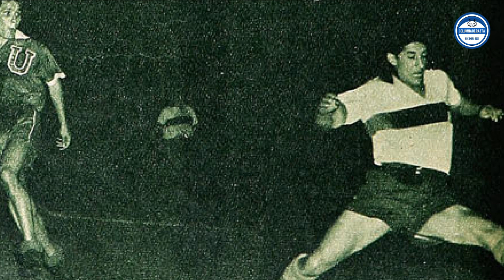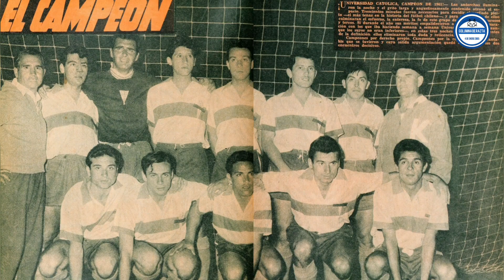🎙️ NotasCDR: La historia de Universidad Católica campeón 1961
Origen: Audio original. Fotos de Revista Estadio.

Fecha de subida: 3 de febrero de 2021.

Nota: El público asistente al primer partido de definición fue de 45.414 personas.

En el video aparece un logo correspondiente a la tercera etapa (ver cronología en el blog).